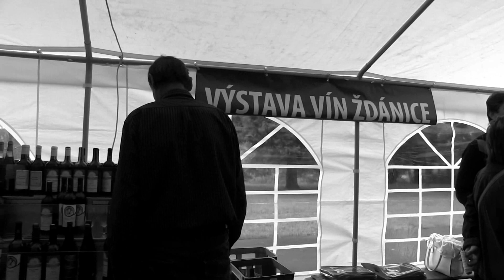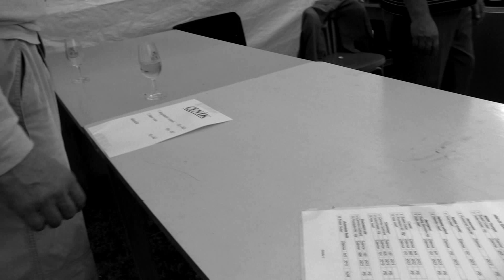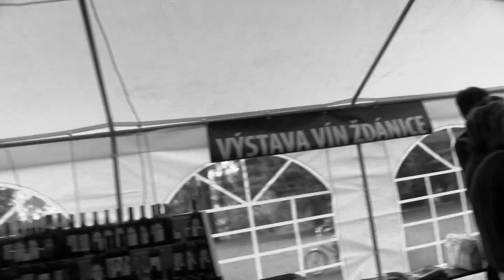ŽDÁNICE-11.HISTOPEDÁL: tak držel kameru kamarád JH